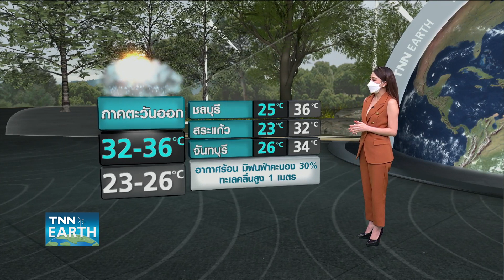พยากรณ์อากาศ 21 เมษายน 65_ไทยตอนบนเจอทั้งร้อน-ฝน | TNN EARTH | 21-04-22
ประเทศไทยตอนบนอากาศร้อนขึ้น และจะร้อนต่อเนื่องไปจนถึงสัปดาห์ ติดตามรายละเอียดได้ใน  TNN Earth